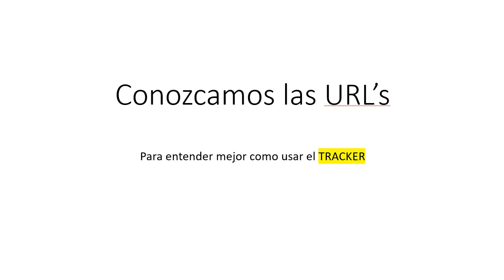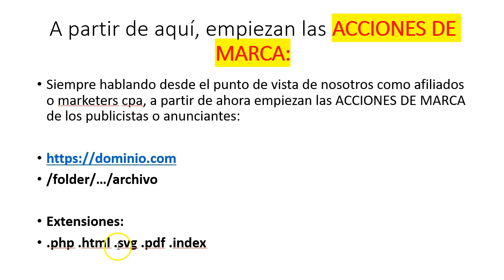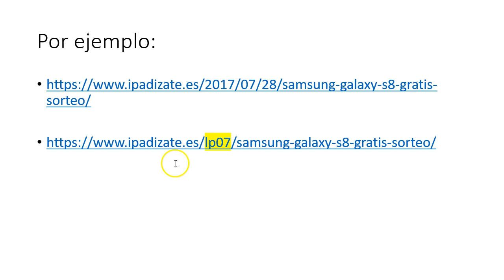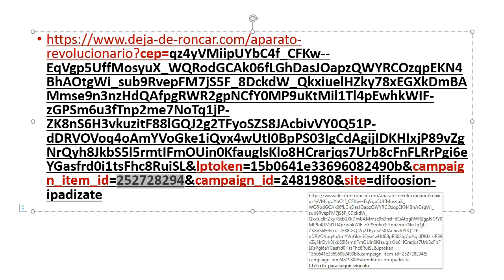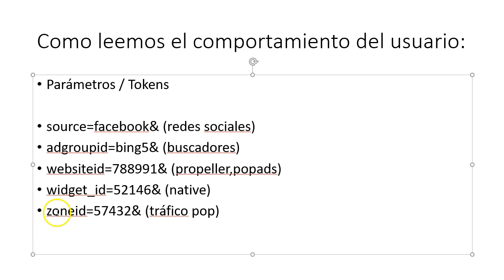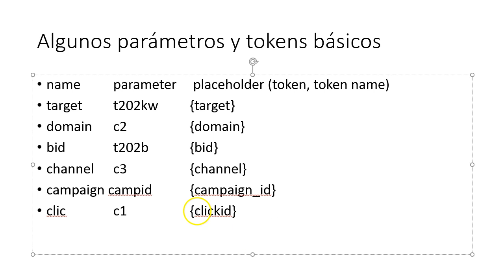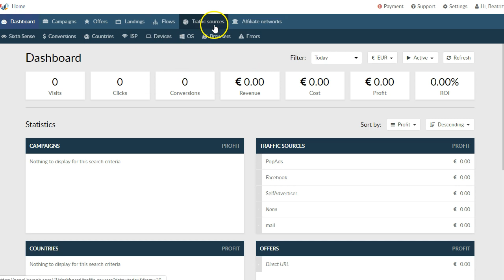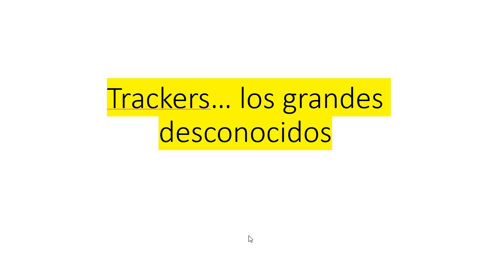como usar un tracker parte 1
voluum, prosper202, cplav, bemob, trackers, trackear, tráfico pop, tráfico native.